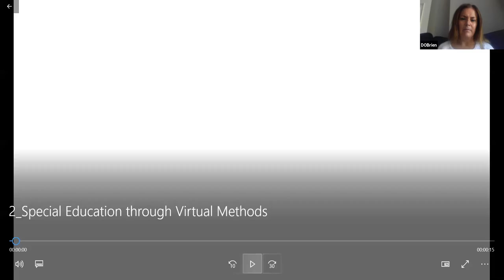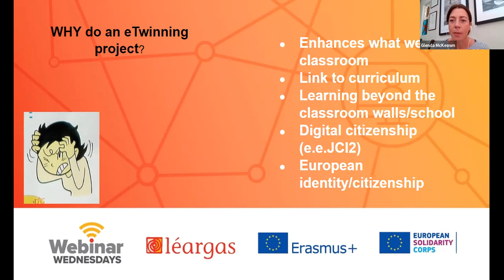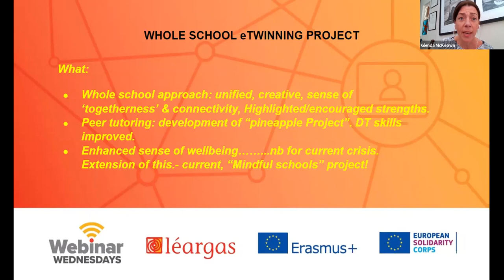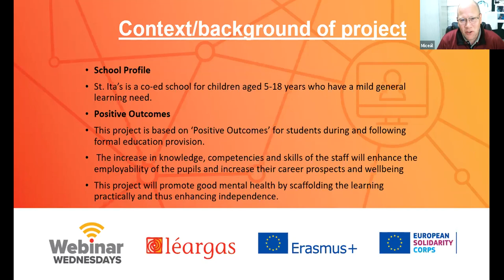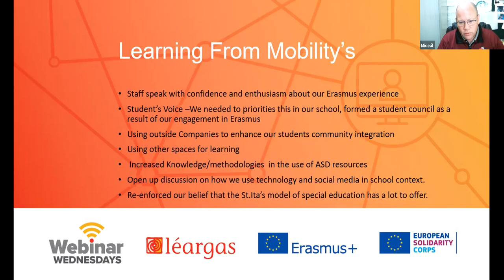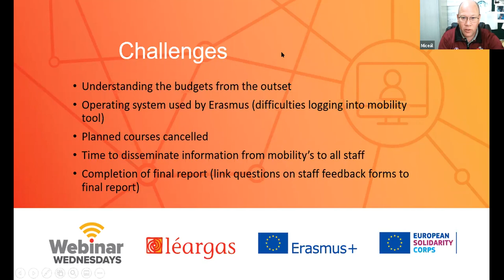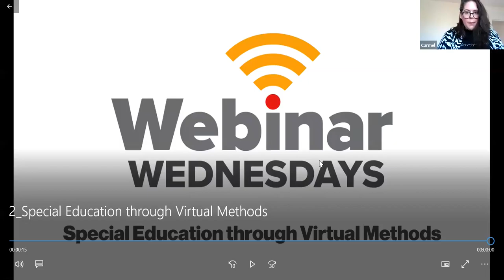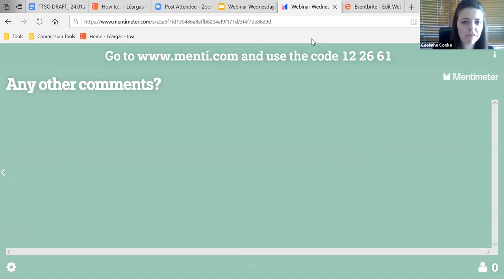Webinar Wednesday: Special Education through Virtual Methods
Teachers and Léargas staff explore how eTwinning and Erasmus+ can support Special Education